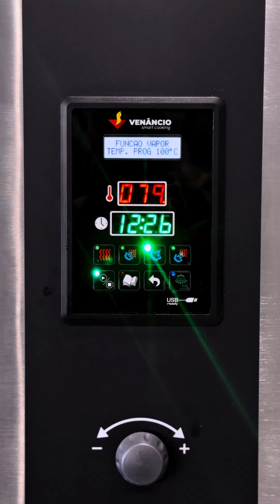Uma receita de tirar o fôlego, com nosso Forno Combinado da Venâncio! 🤩